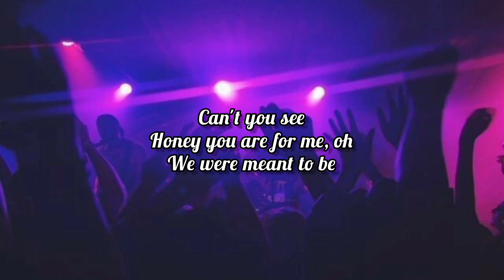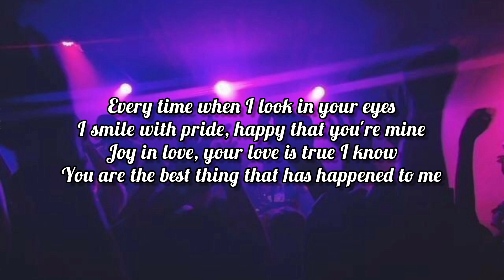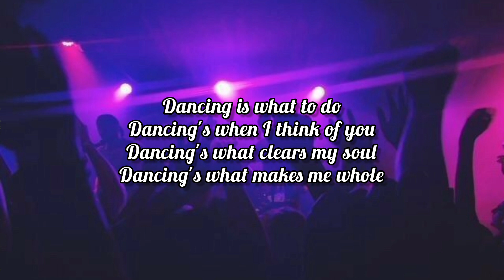Dancin - Aaron Smith (KRONO Remix) Lyrics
Dancin - Aaron Smith (KRONO Remix)

[Image taken from Pinterest]